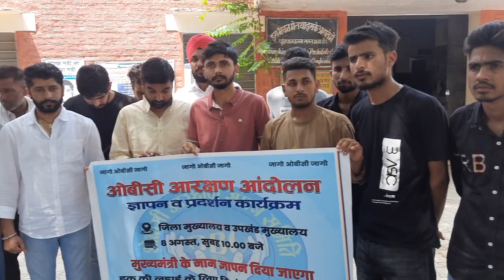क्यों गर्म हो रहा है ओबीसी आरक्षण का मुद्दा राजस्थान में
अभिमन्यु पूनिया के नेतृत्व में यूवाओ ने पुरजोर तरीके से उठाई मांग
 सरकार द्वारा दिनांक 17/04/2018 को भूतपूर्व सैनिक आरक्षण अधिनियम 1988 में संशोधन कर राज्य भर्तियों में OBC वर्ग की अधिकांश सीटें भूतपूर्व सैनिकों को आवंटित की जा रही है जिसका सबसे अधिक प्रभाव OBC वर्ग के बेरोजगार युवाओं के चयन पर पड़ रहा है। जिसका कारण भूतपूर्व सैनिकों के अधिकतर आवेदन OBC वर्ग से आना है।ए